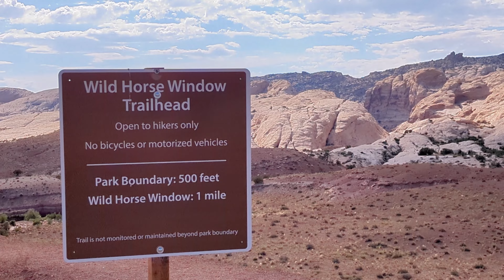Wild Horse Window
Wildhorse Window is a large natural bridge associated with a cave in the San Rafael Reef, just south of Temple Mountain. The bridge is massive and difficult to photograph, but very impressive when you see it in person. You need moderate route finding skills as you cross open desert country to get to the window.